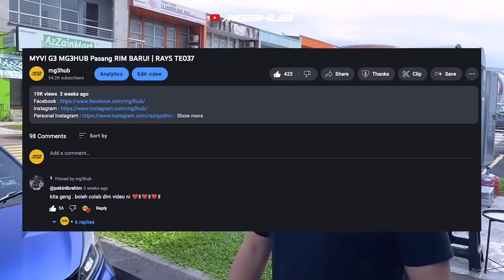PEKIN IBRAHIM bagi TEST DRIVE AUDI RS3 dia!! LAJU MACAM JET!